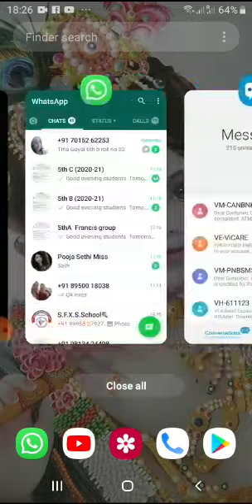sci class5th ch 9 bookwork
Video from Sumita Pathak